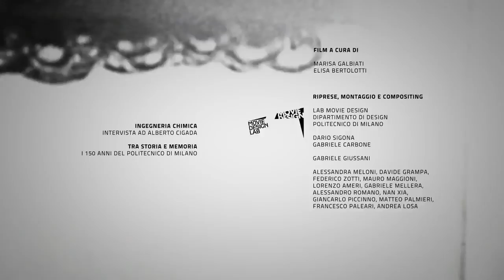Ingegneria Chimica (Tra storia e memoria)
Interviste realizzate in occasione del cortometraggio "Tra storia e memoria. I 150 anni del Politecnico di Milano"